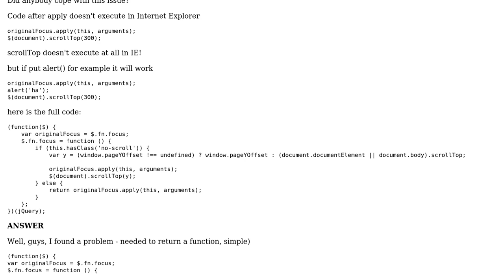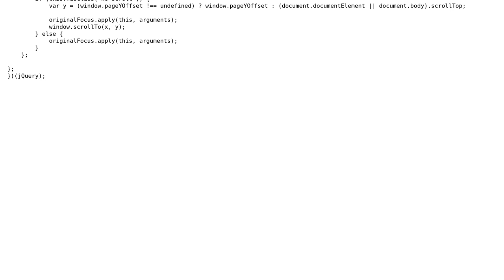apply() function Internet explorer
With thanks & praise to God, and with thanks to the many people who have made this project possible! You are responsible for your own actions.